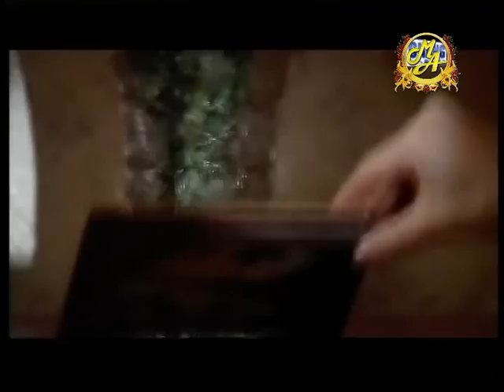Мавлуда Асалхужаева - хиёнат | Mavlyda Asalxo'jayeva - xiyonat